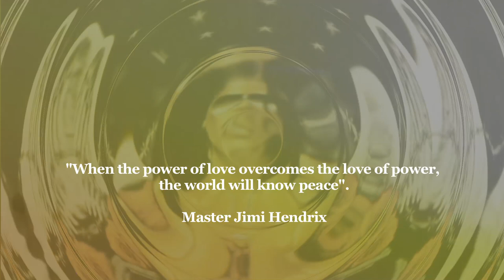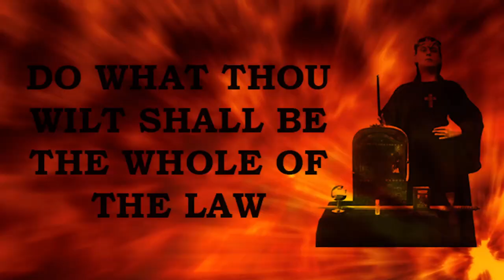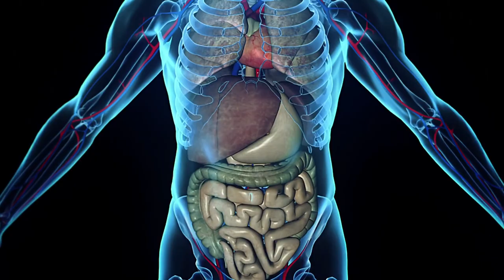MIAMI PROG ROCK BAND - FREE STUDIO CONCERT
THE PATH ASCENSION THE VIDEOS recordingstudio #breakingnews
Studio Music videos from our two full length albums
#1 (self titled) THE PATH
#2 FACE OF ABANDON/THE PATH
THE PATH is:
Jeffery Morace - Vocals
Mark Decaterino - Guitar/Vocals
Erik Swagerty - Bass/Vocals
Joe Schnessel- Drums
Gustavo Cuervo Rubio III - Guitar